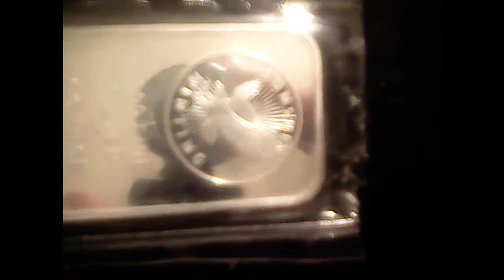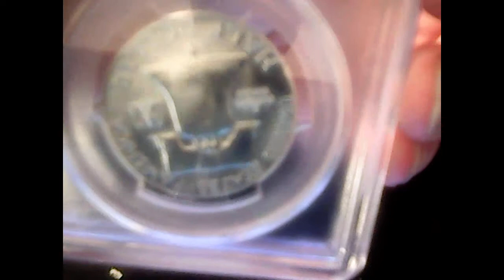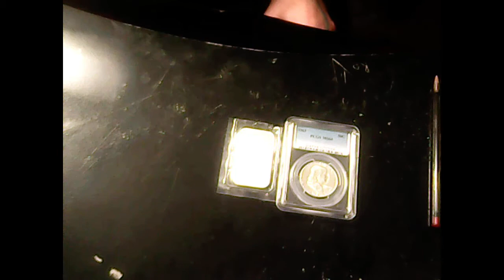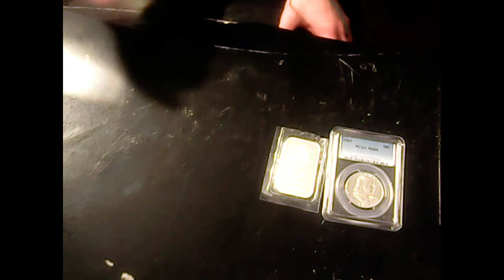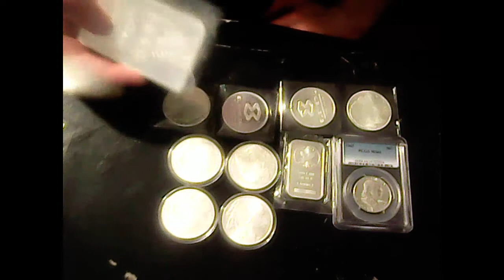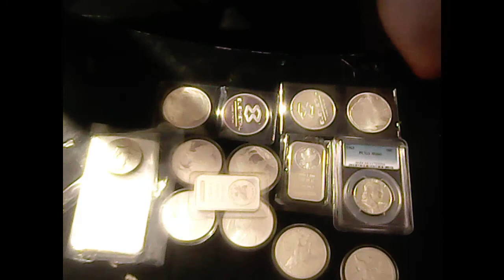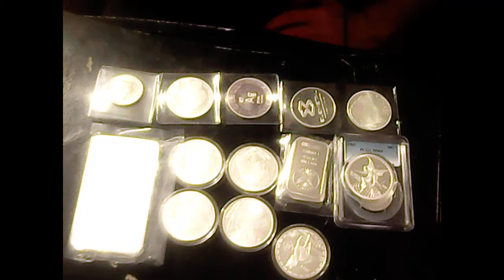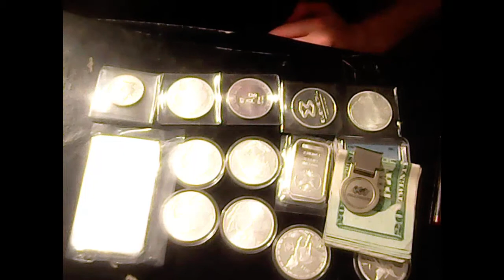Silver, My adventures as a new stacker / Where to buy.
This is my first video pertaining to this topic. I discuss why i got into investing these assets and where you can feel comfortable in purchasing them. please leave feedback about my stack,strategy,video, anything i can always use it.